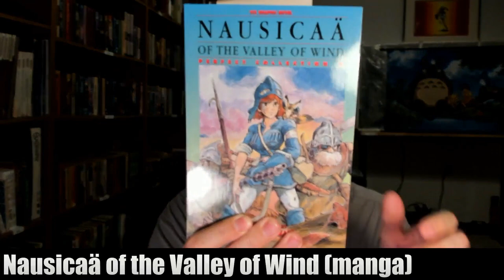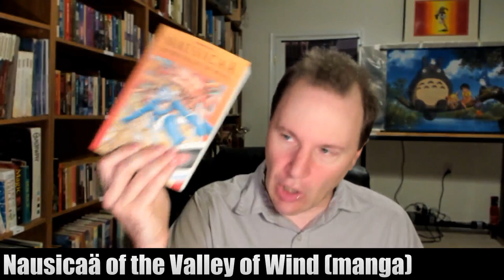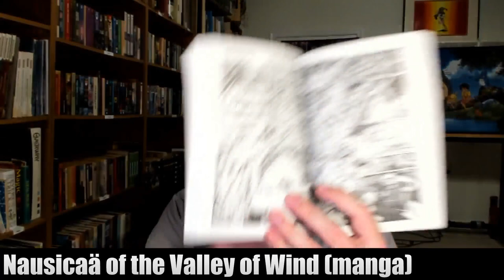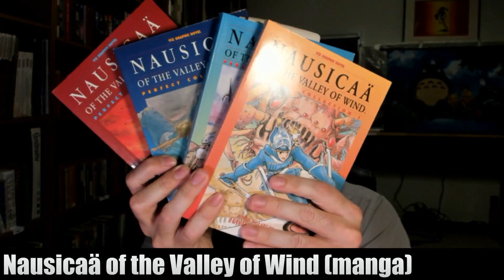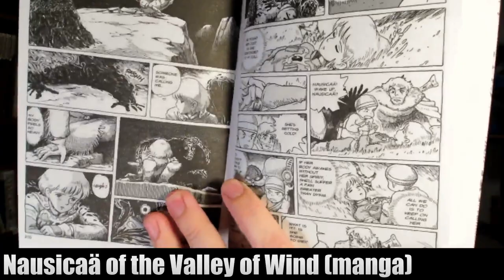Why I love the manga of Nausicaä of the Valley of Wind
A love letter to Hayao Miyazaki's masterwork of a manga.